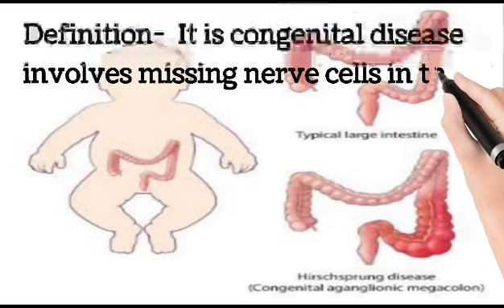HIRSCHSPRUNGS DISEASE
Welcome to Learn with Ancy
Topic of discussion
Also called - congenital aganglionic megacolon
Definition- a condition of the large intestine (colon) that causes difficulty passing stool.
The hirschsprung disease involves missing nerve cells in the muscles of the part
or all of the large intestine ( colon).
Present at birth, it causes difficulty passing stool.
The optimal age for surgery
Hirschsprung's disease - 12-15 months or 6-8 months after a colostomy.
(definitive surgery)